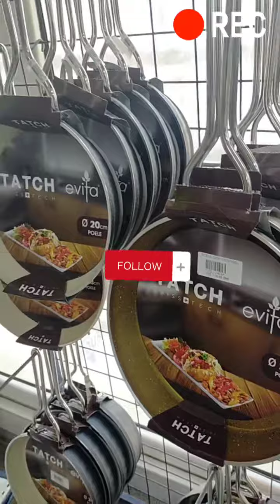Un ensemble de bonnes poêles et casseroles à usage domestique